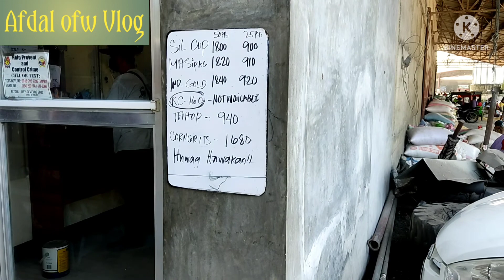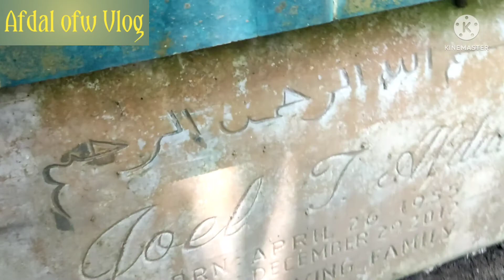Visit the grave ng Papa @ kunting 2long sa mga kamag anak☺️☺️